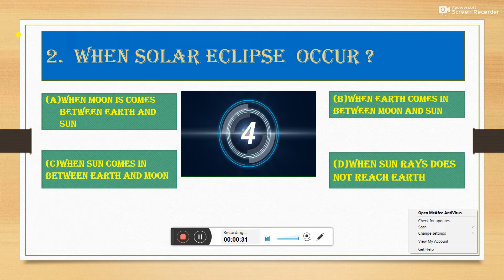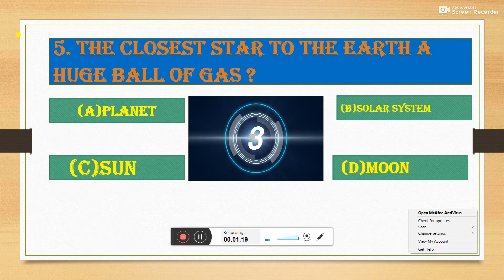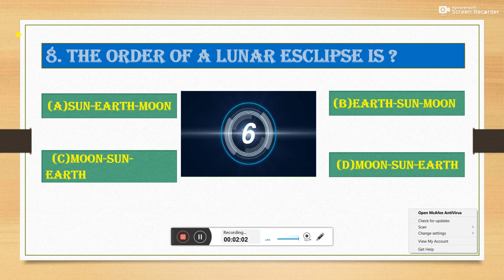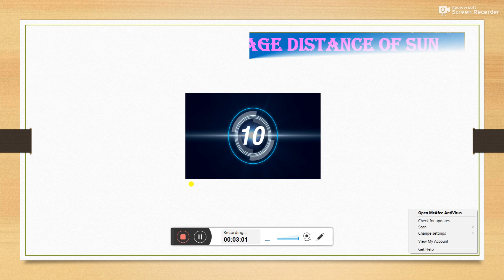solar and lunar quiz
THIS VIDEO IS VERY KNOWLEDGE FULL . OUR CHANNEL PROMOTE THE KNOWLEDGE SHARE TO EVERYONE .